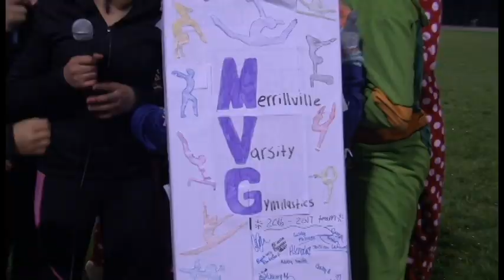PNN - Merrillville Athletics Track or Treat Recap 2016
PNN's Breonna Baggett ('17) recaps the recent track or treat event, presented by the Merrillville athletic department.